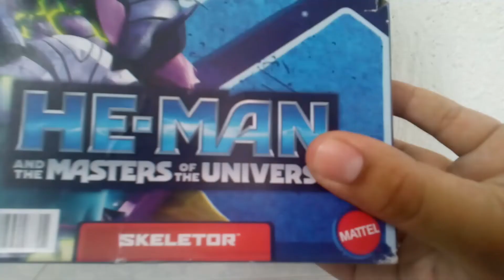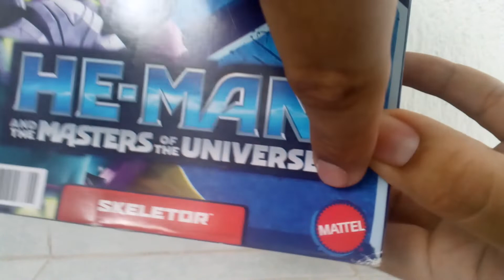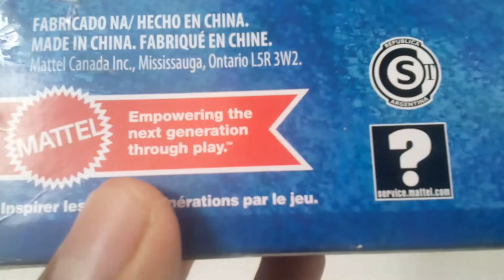skeletor, he man and the master of universe figura reseña, el VIDEO MAS CRANEAL y EL MÁS SATÁNICO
hasta ahora la colección de he man  de figuras de 22 cm . son man at arms , he man  y skeletor . hoy toca skeletor